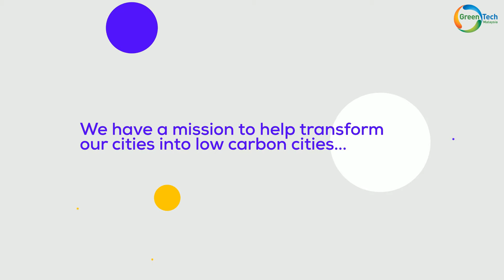Low Carbon Cities by MGTC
Low Carbon Cities is an initiative by the Malaysian Green Technology and Climate Change Centre (MGTC) under the Ministry of Environment and Water (KASA) to help Local Authorities make the shift towards low carbon cities by referencing the Low Carbon Cities Framework (LCCF). We provide capacity building in low carbon initiatives, facilitate the development of low carbon action plans and assist in calculating carbon emissions of cities.